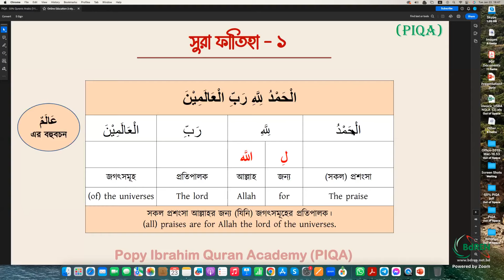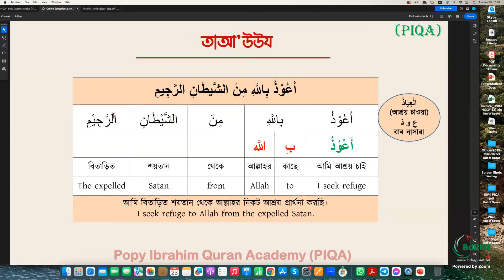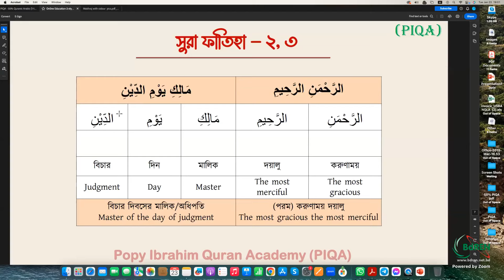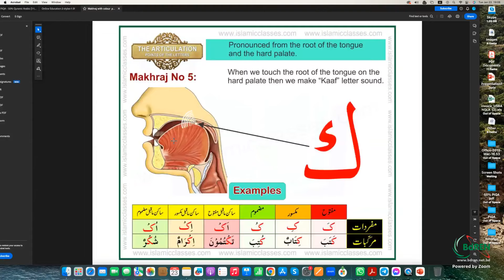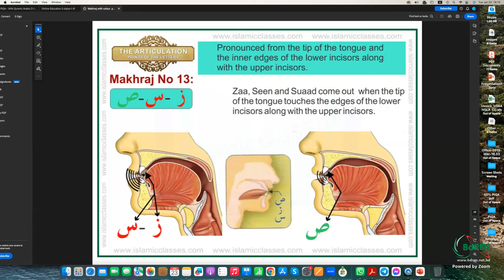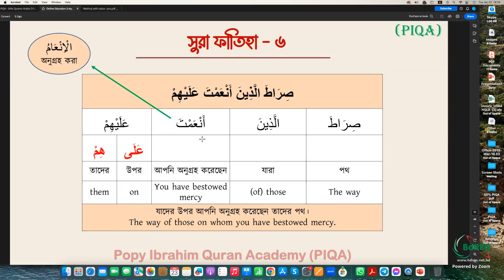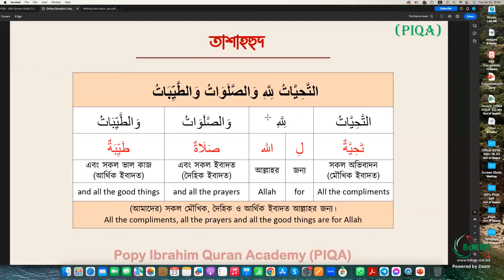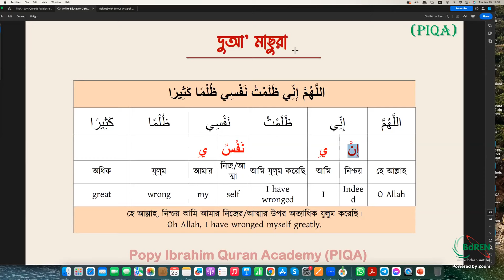সলাত শুদ্ধিকরণ কোর্স 6th ক্লাস/ সূরা ফাতিহা / Sura fatiha/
মুসলিম বোনদের অনলাইনে কুরআন শেখার সুযোগ !!
আফসোস ! আমাদের অধিকাংশ নামাজী জানেনা তারা নামাজে দাঁড়িয়ে আল্লাহকে কি বলেন ! কিন্তু কেন ? সূরা ফাতিহা সানা তাশাহুদ দরূদ কিছু দু'আ মাসুরা এই তো প্রতিবার পড়ি আমরা , এই সামান্য কিছু শব্দগুচ্ছর অর্থ শিখে নেয়া কি খুব কঠিন কাজ !! কিভাবে মনোযোগ ধরে রাখা সম্ভব যদি আমি এর অর্থই না জানি !

কুরআনিক আরাবিকের ৫০% কোর্স :  মাত্র ১৬টি ক্লাসে  এই কোর্সের মাধ্যমে কুরআনের অর্ধেক শব্দের অর্থ জানা যাবে সেই সাথে সলাতে যা কিছু পড়ি তার সব অর্থ বুঝা যাবে | এ কোর্স সূরা ফাতিহা ইখলাস ফালাক নাস সহ সানা তাশাহুদ দরূদ বিভিন্ন দুয়া মাসুরা সহ কিছু গ্রামার রয়েছে , এ কোর্সে একটি মেথড ব্যবহার করা হয়েছে ( TPI - Total physical interaction ) যা কোর্সটিকে করেছে সহজ এনং ইন্টারেষ্টিং | সপ্তাহে একটি গ্রুপের একটি ক্লাস হলেও ৩-৪ মাসে শেষ হবে প্রথম কোর্স |